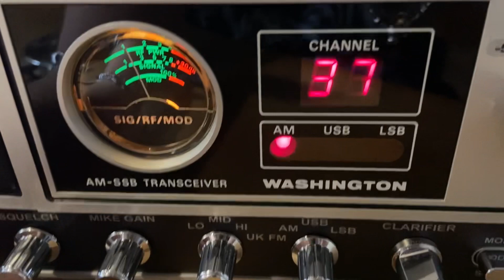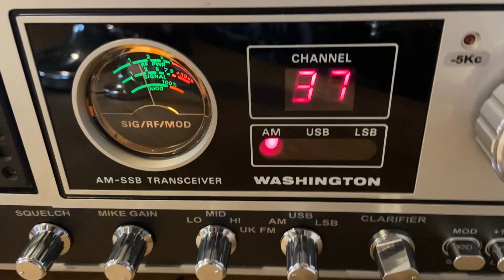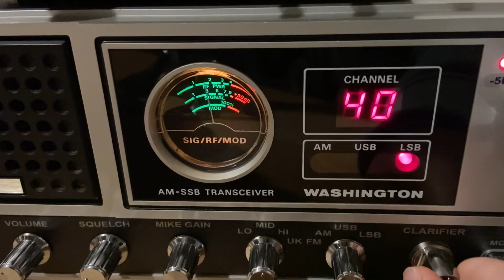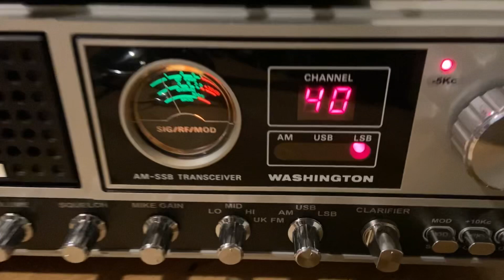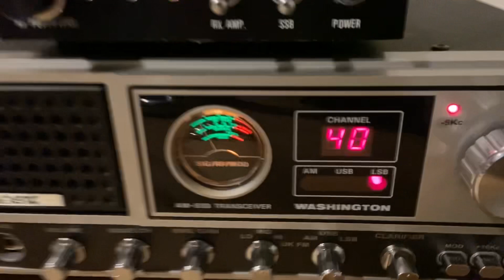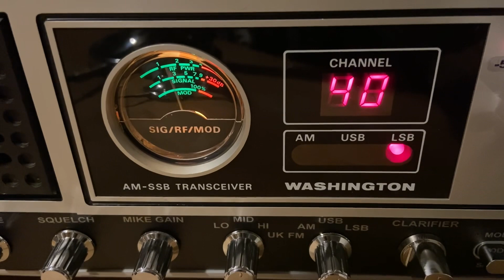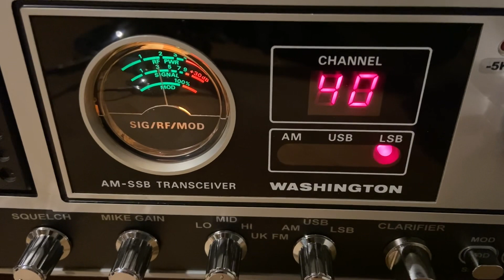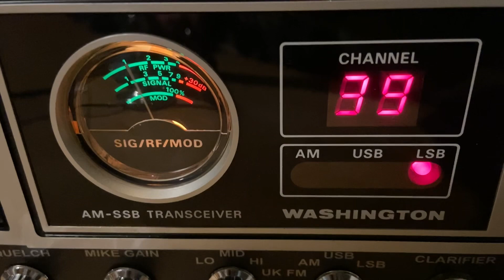🇮🇨 Mike 34 AB 138 Lanzarote 🇮🇨🇺🇸 John 2 OP 095 Maine 🇺🇸 CB Radio DX 🇬🇧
12/6/2022

🇮🇨 Mike 34 AB 138 Lanzarote 🇮🇨

🇺🇸 John 2 OP 095  Maine USA 🇺🇸

🇺🇸 Tom 2 WR 171 New York 🇺🇸

🇺🇸 Gary 2 NY 327 Staten Island New York 🇺🇸